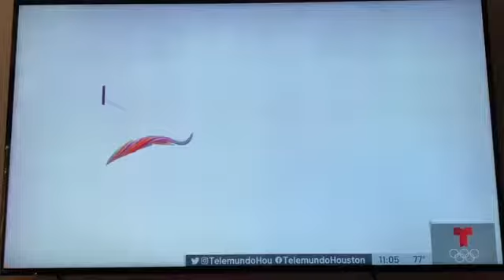Anthony Torres entrevista en Telemundo Houston para Houston Latin Fest 2021